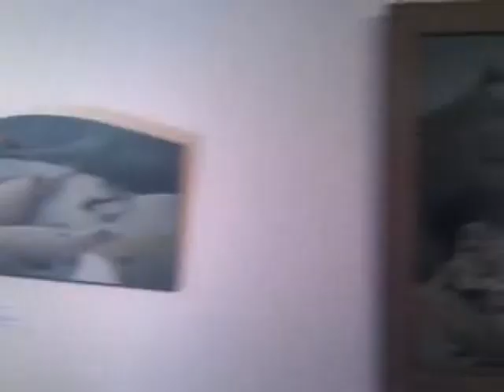John Charlesworth at Courcoux Gallery, Stockbridge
Former Bridport artist John Charlesworth, now based in Wales, shows recent paintings at Courcoux Gallery, Stockbridge